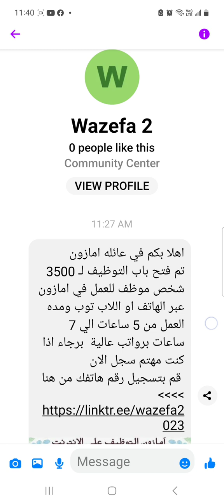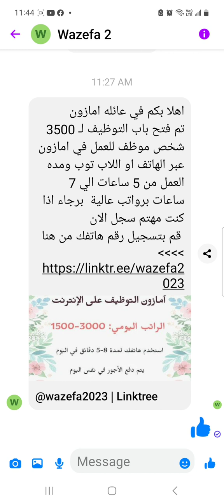لا تعطي رقم تليفونك لمن لا تعرفه مهما كانت بوعود و وظائف بمرتبات عاليه و جوائز ماليه و عينيه كسياره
تنتشر هذه الأيام علي وسائل  التواصل الاجتماعي هجوم احتيالي علي حسني النيه بتقديم الوعود الكاذبه لهم بوظيفة بمرتبة هائل و مميزات مغريه او الفوز بجائزه ماليه او عينيه مثل سيارات فارهه فلا تصدقوا مثل هذه الحيل و لا تعطوا أرقام تليفوناتكم لمن لاتعرفونه احذر و حذر معارفك.